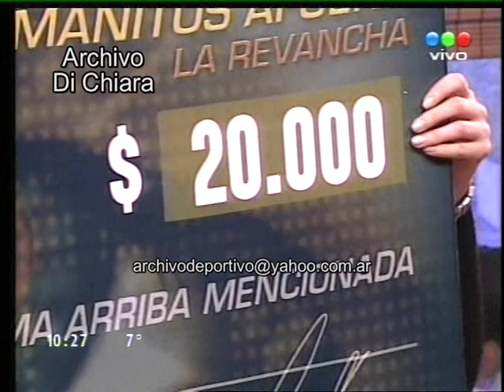Body paint a Silvina Scheffler 2007 DV-30053